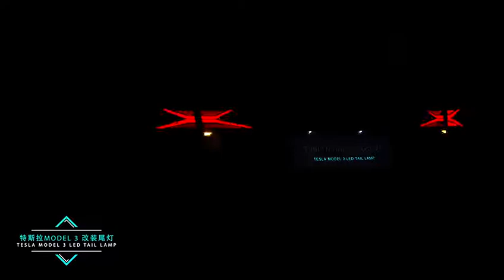Archaic LED Tail Lights for Tesla Model 3/Y 2017-2022,Sequential Trun Signal,Plug&Play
👉Fitment：
Tail light assembly compatible with Model 3 & Model Y 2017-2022.
Perfect for Tesla Model 3 left-hand drive long range sedan/ performance sedan/ standard plus sedan 4 doors,
Model Y long rang sport utility/ performance sport utility 4 doors 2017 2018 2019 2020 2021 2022.
👉Tail light assembly
✅Parking light（Red）
✅Sequential Turn Signal(Yellow)
✅Brake light（Red）
✅Reverse light（White）
✅Fog light（Red）
✅Running Light（Red）
👉Special Features
✅‎Exact Factory Match
✅Legal upgrade
✅Starting Animation
✅Sequential Turn Signal
✅Plug and Play
✅Scanning animation
👉Rated Power：36 Watts
👉Voltage：12V
👉Material：PC+ABS
👉Waterproof & Dust Proof：Pass the IP67 test
👉Warranty： With 12 months warranty period, and comes with a risk-free 100% product quality and after-sales service guaran